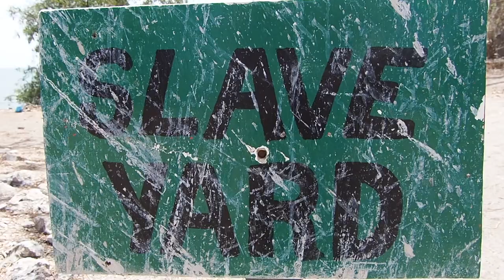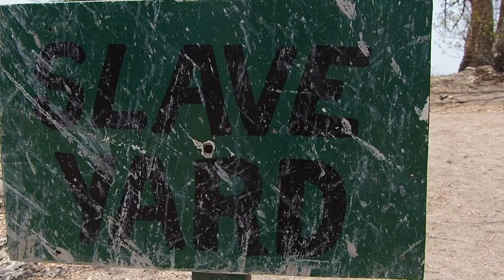Video 114: A visit to Gambia.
Video 114: A visit to Gambia. In the steps of Kunta Kinteh looking at Slavery through the lens of Alex Haley's 'Roots' in Gambia.